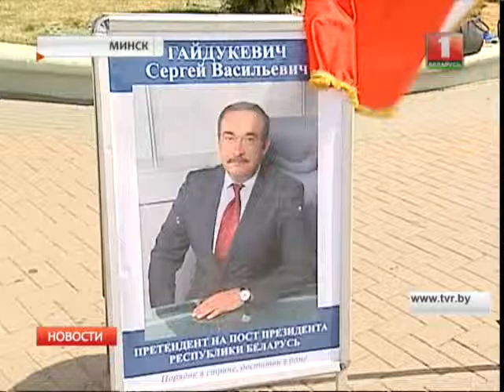Завершается сбор подписей за выдвижение кандидатов в Президенты Беларуси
По заявлениям инициативных групп, рубеж в 100 000 преодолели Александр Лукашенко, Сергей Гайдукевич, Виктор Терещенко, Татьяна Короткевич и Дмитрий Улахович.